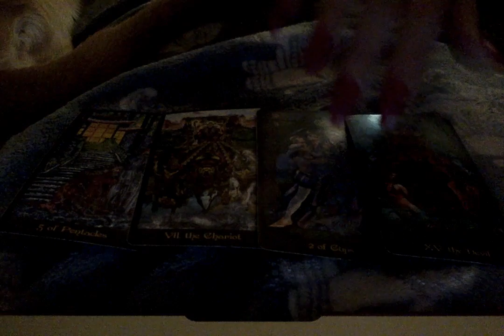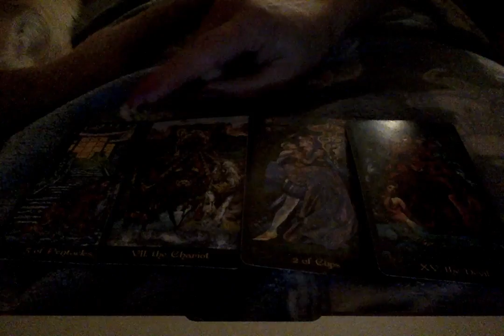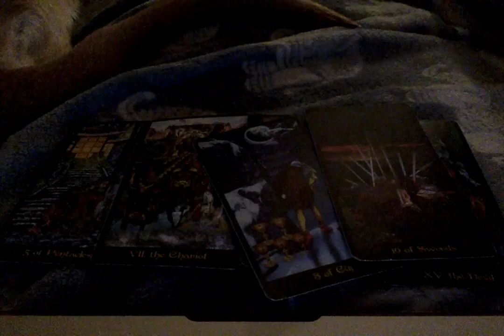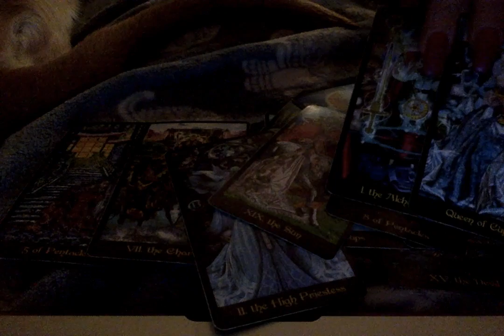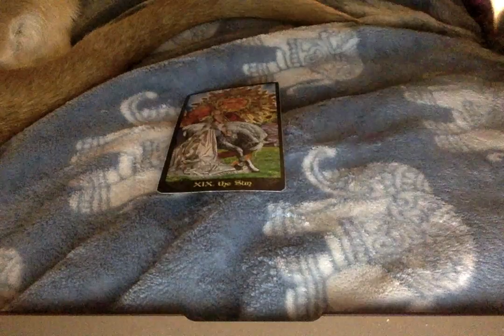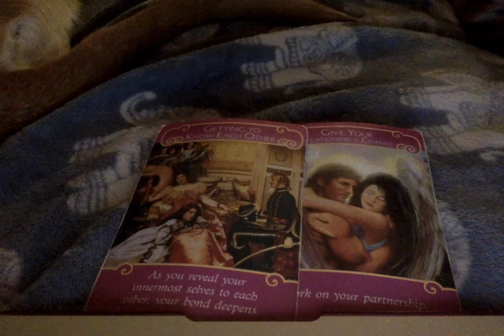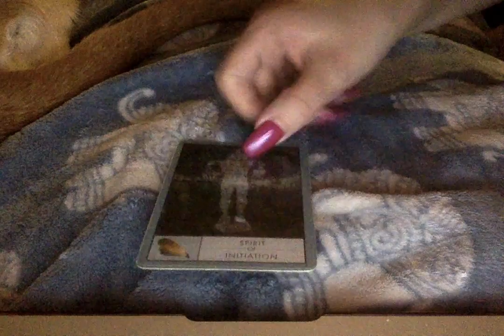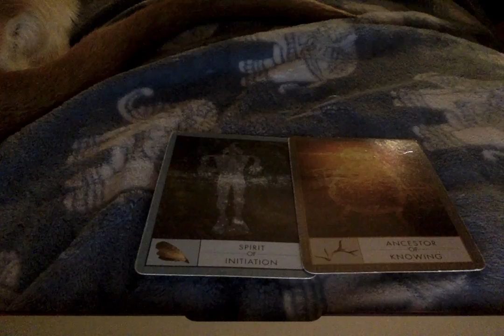💞Saturday/Sunday Update- Someone's Seeing The Sun In This Situation_3/7-3/8/2020